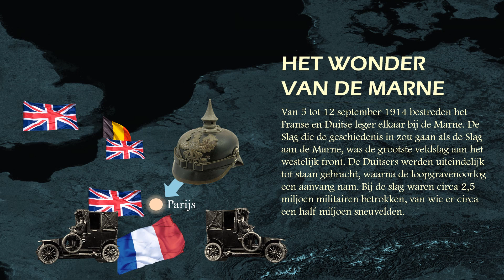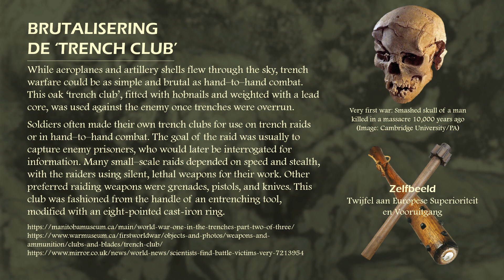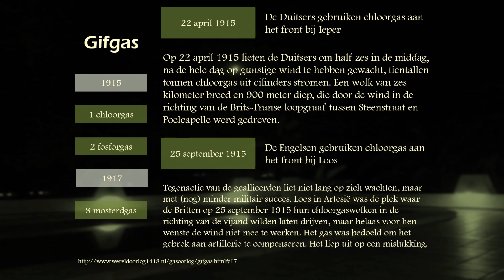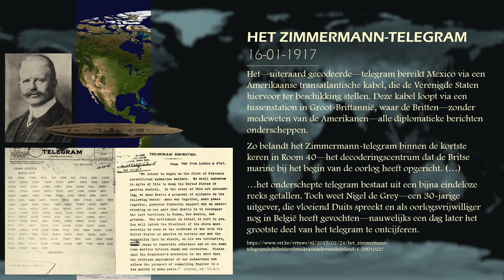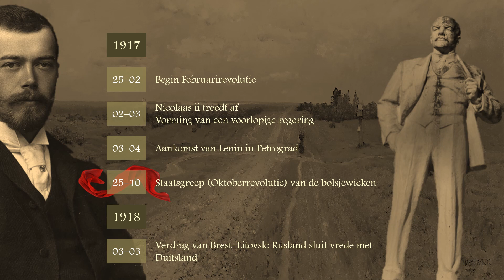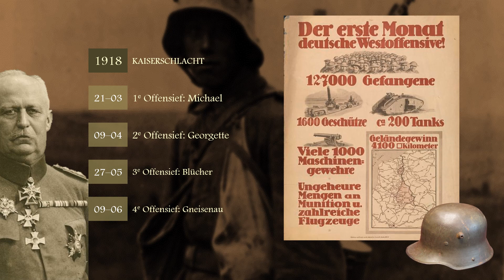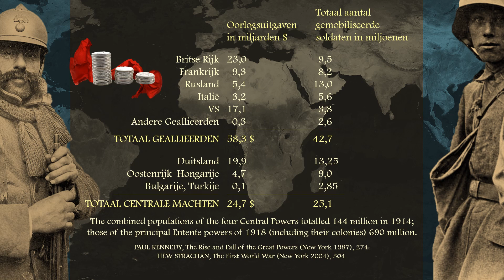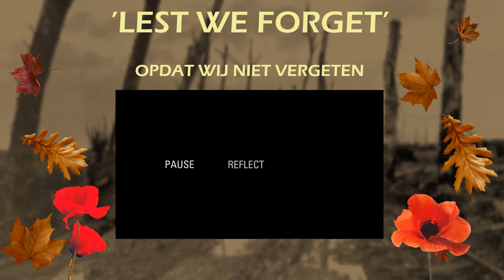Eerste Wereldoorlog 1914-1918 Klas 3